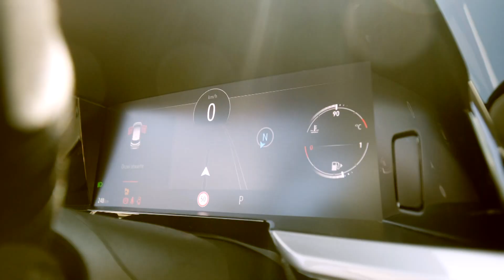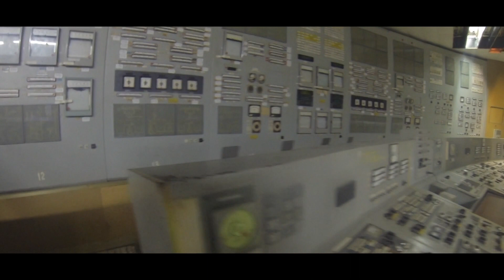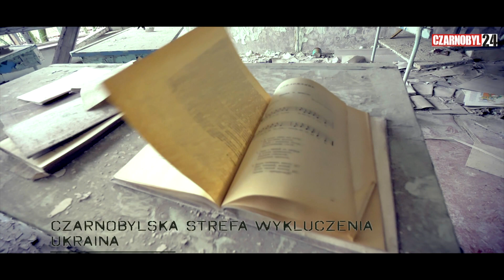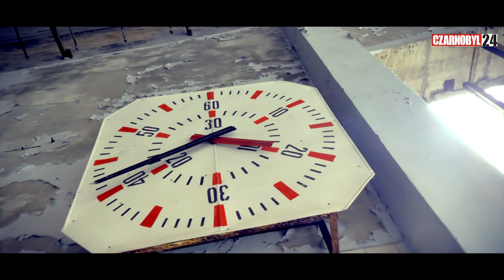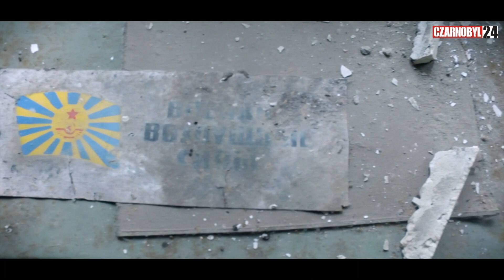Autorozmowni - Ireneusz Maciej Zmora i Tomasz Jocz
To miejsce aż ośmiokrotnie odwiedził gorzowski fotograf, filmowiec i podróżnik, Tomasz Jocz. W rozmowie z Ireneuszem Maciej Zmora zdradził sekrety swoich wypraw na Ukrainę na tereny otaczające elektrownię atomową. W rozmowie pojawił się również wątek Międzyrzeckiego Rejonu Umocnionego, który stanowi dużą atrakcję w naszym regonie, a przez wielu mieszkańców nie został jeszcze odkryty.

W nocy z dnia 25 na 26 kwietnia 1986 roku w reaktorze jądrowym bloku energetycznego nr 4 Czarnobylskiej Elektrowni Jądrowej. W wyniku awarii przy przegrzaniu się rdzenia reaktora doszło do wybuchu wodoru, pożaru oraz rozprzestrzenienia się substancji promieniotwórczych.

Bezpośrednio z powodu awarii śmierć poniosło 31 osób. Jednak wskutek przewlekłej choroby popromiennej (w zależności od źródeł) śmierć poniosło od 4 tysięcy do ponad 200 tysięcy.

Była to największa katastrofa w historii energetyki jądrowej i jedna z największych katastrof przemysłowych XX wieku. Razem z katastrofą w elektrowni jądrowej Fukushima I została zakwalifikowana do siódmego, najwyższego stopnia w skali INES.

W wyniku całkowitego zniszczenia reaktora skażeniu promieniotwórczemu uległ obszar od 125 000 do 146 000 km² terenu na pograniczu Białorusi, Ukrainy i Rosji, a wyemitowana z uszkodzonego reaktora chmura radioaktywna rozprzestrzeniła się po całej Europie. W efekcie skażenia ewakuowano i przesiedlono ponad 350 000 osób.

Zobacz całą rozmowę